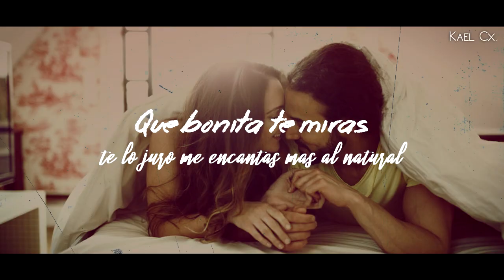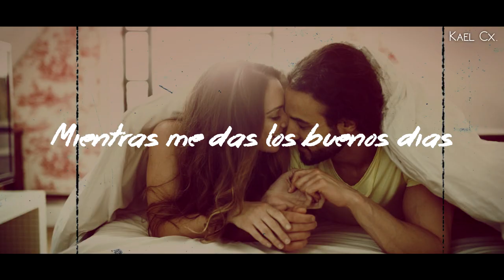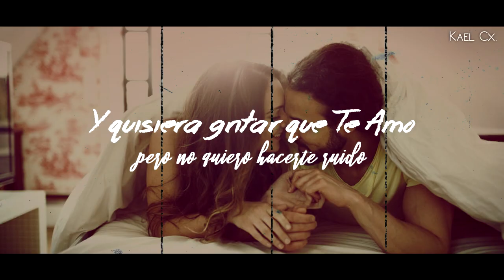"Dormida" - Edwin Luna y La Trakalosa de Monterrey [Letra]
Dormida.

Artista: Edwin Luna Y La Trakalosa De Monterrey
Cancion: Dormida (LETRA)
Album: